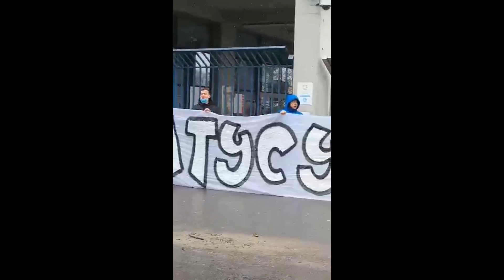Wisła vs Stal - "zajawka" fanów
Materiał dzięki uprzejmości T.H.
21.III.2020